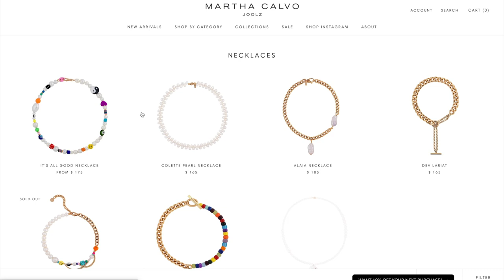DIY MARTHA CALVO BEADED NECKLACES?? *inspired by Victoria Paris*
let me know if you like these necklaces!! what should I DIY next?

- equipment -

CAMERA: canon g7x and canon m50